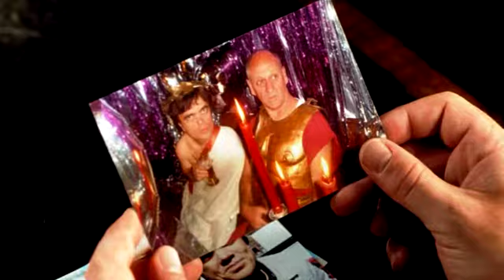Sterben für Anfänger | GermanTrailer